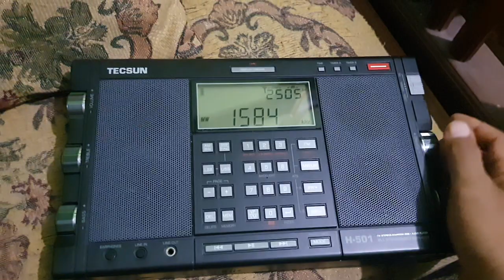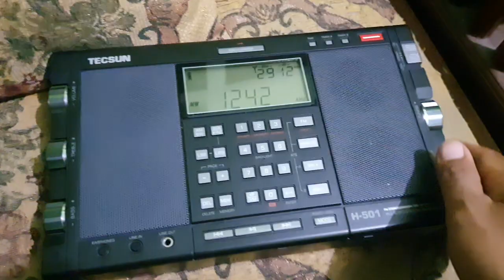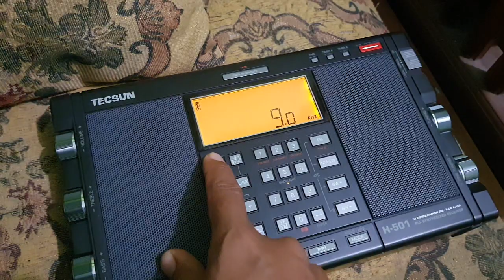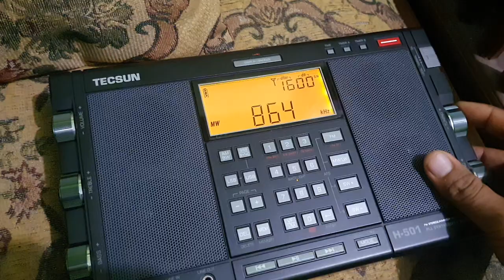Radio AM/MW di Kota Banjar Jawa Barat pagi hari